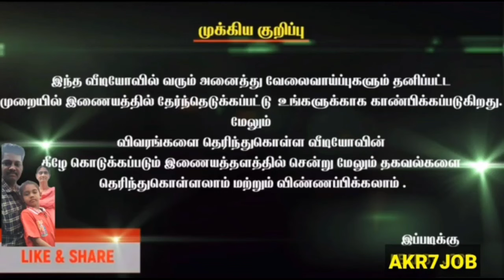தனியார் நிறுவனத்தில் வேலைவாய்ப்பு | Private Jobs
*😍 எங்கள்  Telegram குழுவில் இணைய  கிளிக் ⬇️⬇️⬇️செய்யவும்*